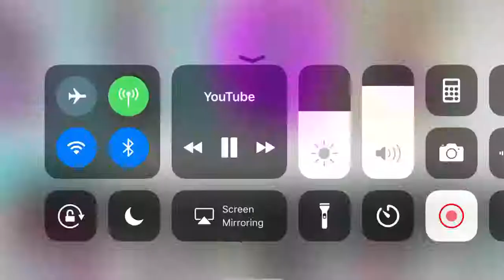Jaidens Apple Research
With Fan art of jaiden animations!

I don’t know why jaiden does not like red delicious. It’s so tasty!